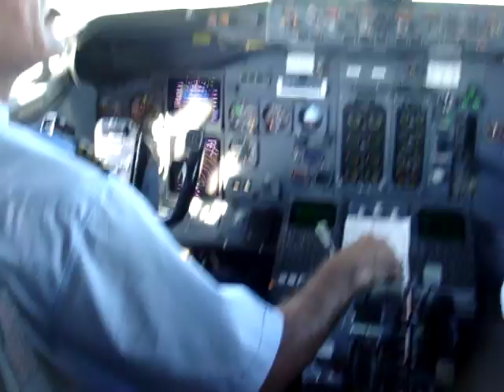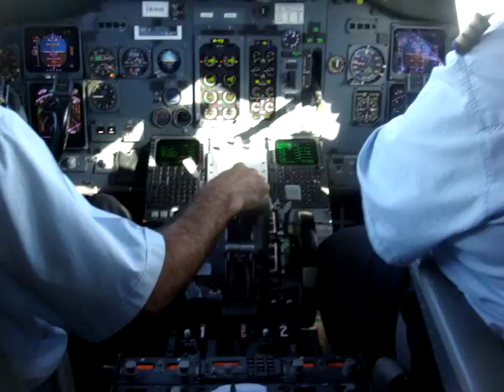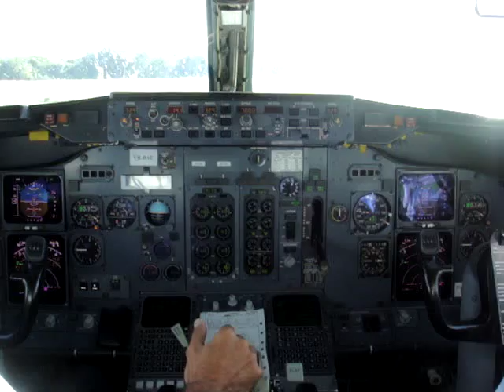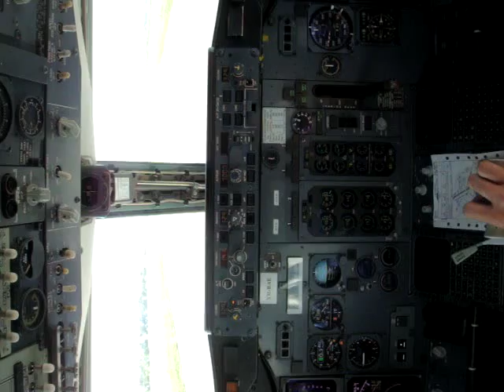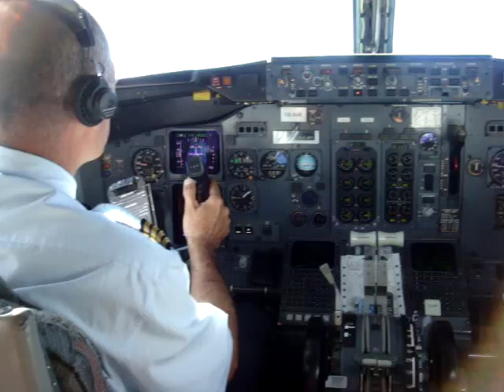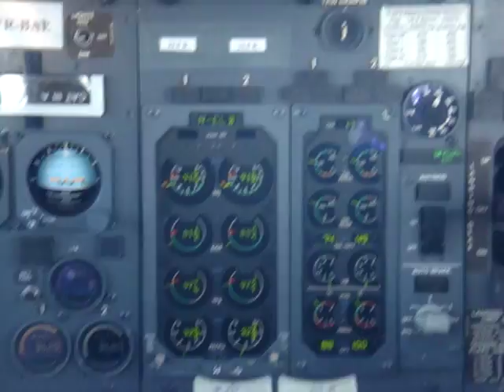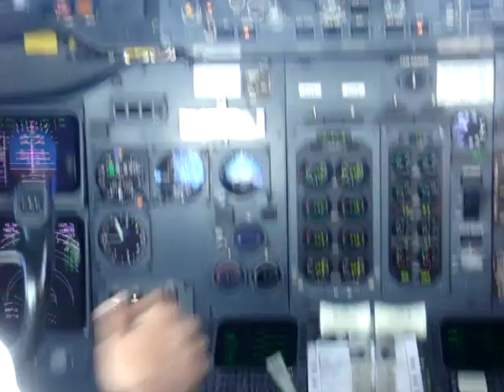Stoian Florian, pilot